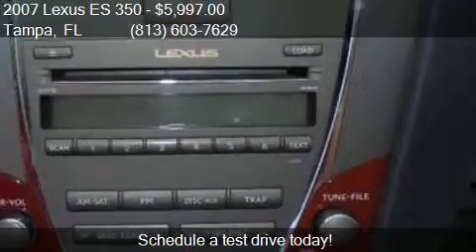2007 Lexus ES 350 Base 4dr Sedan for sale in Tampa, FL 33614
This 2007 Lexus ES 350 Base 4dr Sedan is for sale in Tampa, FL 33614 at AutoMAX Wholesale Group, LLC.

Engine: 3.5L V6 - CLEAN FLORIDA TITLE!
Transmission: Automatic 6-Speed
Color: Gray
Mileage: 178110
Contact AutoMAX Wholesale Group, LLC 3902 W. South Ave. Tampa, FL 33614 to test drive this 2007 Lexus ES 350 Base 4dr Sedan today.